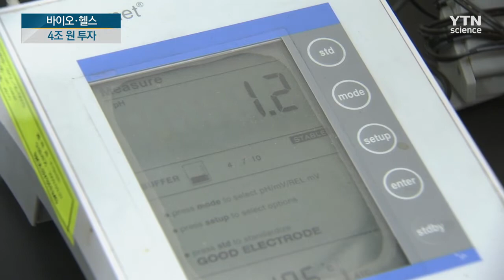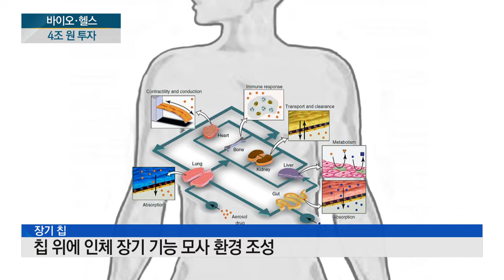[과학본색①] 바이오 4조 원 투자…바이오 육성 천명 / YTN 사이언스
■ 이성규 / 과학뉴스팀 기자

[앵커]
화제의 뉴스를 골라 과학 기자의 시선으로 분석하는 '과학 본색' 시간입니다. 이성규 기자와 함께하겠습니다. 안녕하세요. 오늘은 어떤 이야기를 나눠볼까요?

[기자]
문재인 대통령이 충북 오송에서 바이오헬스 산업 혁신전략을 밝혔는데, 이와 관련한 내용 준비했습니다.

[앵커]
혁신전략에는 여러 내용이 포함됐는데, 그 가운데 바이오 빅데이터 구축은 리포트에서 설명해드렸고, 이번에는 어떤 내용인가요?

[기자]
바이오 헬스 산업의 꽃은 역시 신약 개발이라고 할 수 있는데요. 바이오 빅데이터 구축도 환자 맞춤형 신약 개발을 위한 전초전이다, 이렇게 볼 수 있습니다. 신약개발은 통상 10년 정도 기간과 1조 원의 자금이 투입되는데, 성공확률이 1/10,000도 안 돼요. 실패 위험이 아주 큰 거죠.

그래서 이런 위험을 줄이기 위해 신약개발에 인공지능을 투입하겠다, 이런 겁니다.

[앵커]
신약개발의 위험성을 줄이기 위해서 인공지능을 투입하겠다고요? 인공지능이 투입되면 장점이 있나 보죠?

[기자]
신약개발의 첫 단계는 질병 치료에 효과가 있는 후보 물질을 발굴하는 건데요. 지금까지는 통상 이것을 실험실에서 사람이 하나하나 테스트했어요. 기간이 오래 걸릴 수밖에 없죠.

그런데 이것을 인공지능이 찾도록 한다는 거죠. 그러면 기간을 대폭 줄일 수 있는데요.

국의 한 인공지능 업체, 아톰 와이즈라는 회사인데, 이 회사가 현재 시판 중인 약으로 시험을 해봤어요, 그런데 하루 만에 에볼라 치료에 효과가 있을 것 같은 약을 단 하루 만에 2개나 찾아냈습니다.

아직 이 약이 에볼라 치료제로 승인된 것은 아니지만요. 인공지능을 신약개발에 접목하는 것이 상당한 의미가 있다는 것을 방증하죠.

[앵커]
효율적인 측면에서는 사실 비교가 안 될 정도인데요. 인체 장기를 모사한 장기 칩 개발도 지원한다, 이런 내용도 있는데요. 설명 좀 해주시죠?

[기자]
후보 물질을 찾았으면, 이 물질의 효능과 독성을 검증해야 하잖아요. 인간에게 먼저 적용하기 전에 동물을 상대로 시험하잖아요? 그런데 동물을 대상으로 약의 독성과 효능을 알아보면 실제 인간이 아니어서, 그 결과가 인체 임상과 대부분 달라요.

이런 한계를 극복하기 위해 등장한 것이
바로 인체 장기 칩입니다.

인체 장기 칩은 작은 칩 위에 인간의 폐나 신장, 심장과 같은 특정 장기의 핵심 기능만을 할 수 있도록 생체 환경을 모사한 건데요.

장기 칩에 신약 후보 물질을 투입하면, 실제 인간에게 신약 후보 물질을 투약했을 때와 거의 똑같은 작용을 하거든요.

그러니깐 동물 실험을 대체할 수 있고, 여기에 더 나아가 인체 임상에 앞서 인체 임상에 거의 근접한 데이터를 얻을 수 있다는 장점이 있는 겁니다.

[앵커]
인체 장기를 모사한 장기 칩 개발, 설명해주셨고요. 이어서 혁신 신약과 의료기기 개발을 위한 정부 R&D 투자가 확대되죠?

[기자]
현재 바이오 분야 정부 R&D 투자가 얼마 정도인지 아시나요?

[앵커]
2조가 넘죠?

[기자]
2조가 넘어요, 2조와 3조 원 사이인데, 오는 2025년까지 이를 4조 원 이상을 확대하겠다는 겁니다. 이 예산은 차세대 유망기술 개발에 중점 지원될 예정을 발표했어요. 차세대 유망기술을 조금 살펴보면 면역세포를 활용한 표적 항암제, 이게 지난해 노벨생리의학상을 받았죠.

[앵커]
3세대 항암 치료제였죠.

[기자]
이런 걸 활용한 표적 항암 치료제를 개발한다거나 줄기세포와 같은 재생의료 바이오의약품 등을 꼽을 수 있습니다. 아까 인공지능을 잠깐 언급했는데, 신약개발 R&D ...